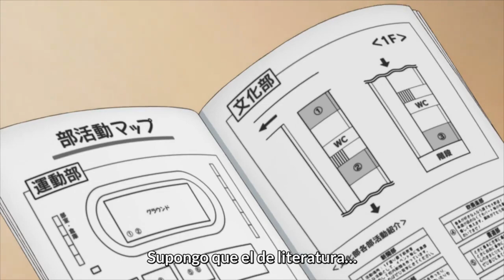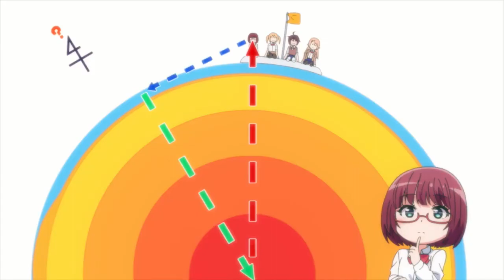Tejina-senpai / Sounan Desu Ka (Are You Lost)? - Reseña y Opinión Doble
¡Bienvenidos a un nuevo video! En esta ocasión les traemos nuestra primera reseña y opinión doble y les toca el turno a "Tejina-senpai" y "Sounan Desu Ka? (Are You Lost?)", dos animes de mediana duración con bastante aprendizaje, comedia y un toque de ecchi.